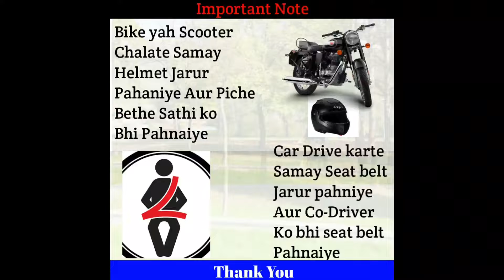Yamaha New Generation R15 4V 4 Color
Hello ,

About video - Dosto aaj ki video mein bataya gaya hai yamaha New Generation R15 4V ke bare mein I hope aap sabhi ko yeh video Pasand Ayegi Thank you

Yamaha bike
Yamaha New Generation R15 4V
New R15 4V
Yamaha
R15 4V